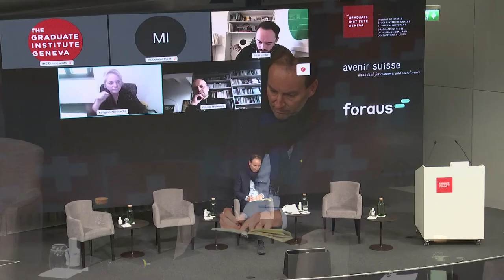La Suisse et l'UE - 7e Séminaire sur les relations entre la Suisse et l’Union européenne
Vendredi 3 décembre 2021 | La septième édition du séminaire sur les relations entre la Suisse et l'Union européenne traitera des relations de voisinage que l’Union européenne entretient avec des pays non-membres proches comme la Suisse, le Royaume-Uni, la Norvège, le Liechtenstein ou encore l'Islande.

Ce séminaire a été organisé en partenariat avec Avenir Suisse et le foraus.